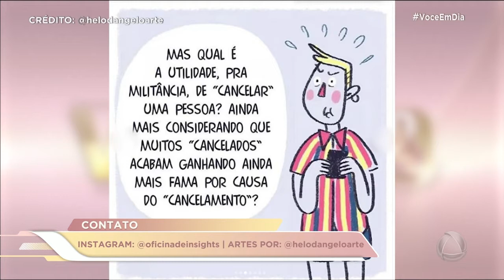Saiba o que é a cultura do cancelamento e como ela afeta a saúde mental -Você em Dia